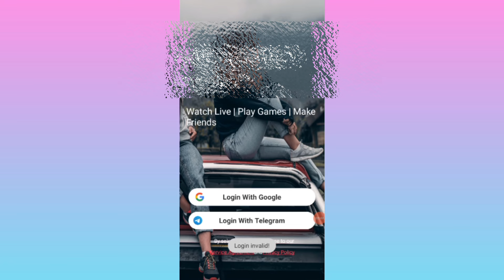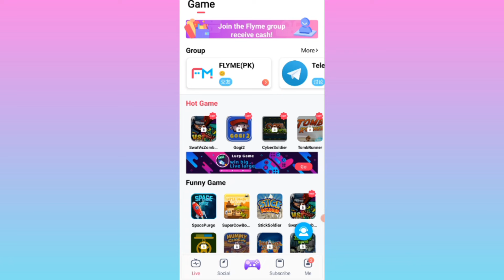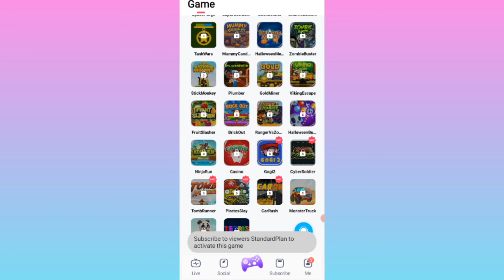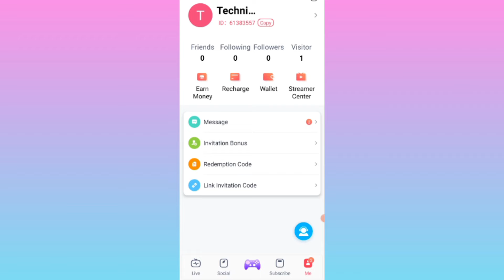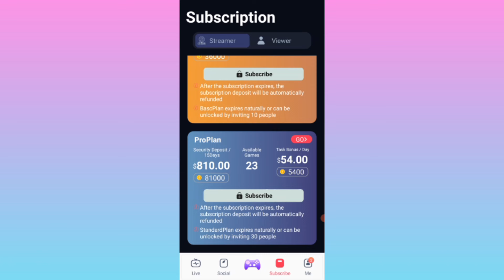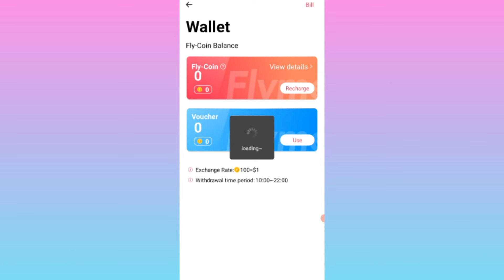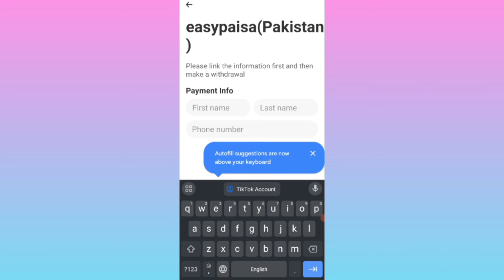🔥Earn RS.900 Daily By Playing Game l New Earning Game 2024 | Withdrawal Easypaisa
🔥Earn RS.900 Daily By Playing Game l New Earning Game 2024

Is video ma mena apko btaya he k kis tara sa ap Earning Game Khail kar daily k 900 Rupa kama sakta hen wo b without investment and withdrawal Easypaisa ka account me le sakta hen. agr apko video achi lagi he to like share and comments kar den THANK YOU.

Topic Covered:-
Earning Game
Online Earning
Earning app
online gaming app to earn money
best games to earn real money
online games that pay real money
best gaming app to earn money
how to make money online playing games
make money online playing games
how to make money making games
make money playing video games
android games that pay real money
phone games that pay real money
game apps that pay real money
best mobile games to make money
make money playing games on your phone
best video games to make money
best money earning games
how to make money on games app
earn money by playing games
can you actually make money playing games
how to get money in this game
earn gift cards by playing games
games that pay real money
gaming app to earn money
playing games for money is it real
earning money online for students
how to make money playing video games
what is the best online games to win real money
how to start earning money online